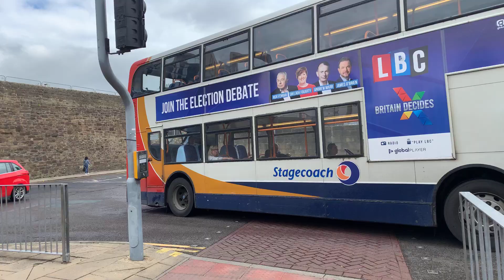Buses in: S3 Ep26 Barnsley (South Yorkshire)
Hello it’s Paul here from oasis online this week I bring you two non narrative episodes for you all to see the first one is Barnsley it was a nice day and relaxing bus spotting nice ASMR.

In this episode you will see buses from stagecoach globe holidays and south pennine community transport.

Next episode we will be in Sheffield.